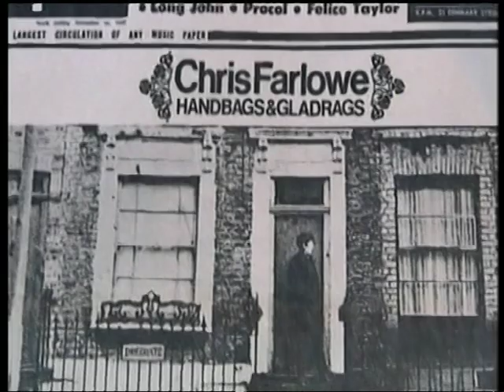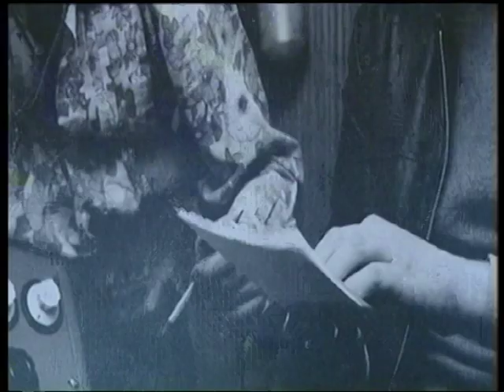Mike d'Abo | Handbags And Gladrags | 3 December 2009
Mike is interviewed in his home and explains how he came to write Handbags And Gladrags and the meaning behind the song which has been recorded by numerous artists over the years.